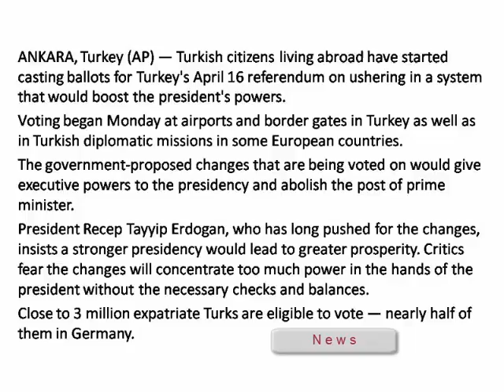Expat Turks begin voting in referendum on president's powers